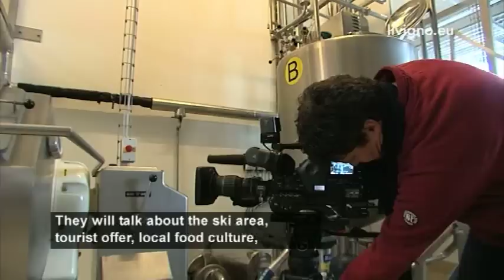Livigno Holiday News - 13/12/2012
*Puntata 2*
- Art in Ice
- Rai @ Livigno
- Sgambeda 2012
- Rail Jam, tributo a Florian Danga
- Fun Park